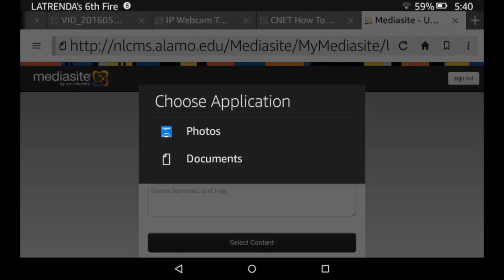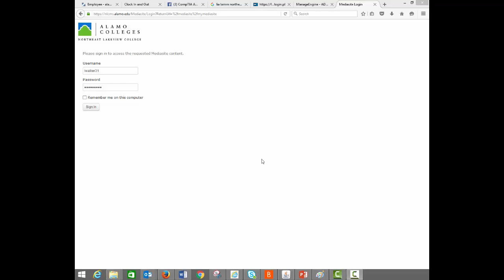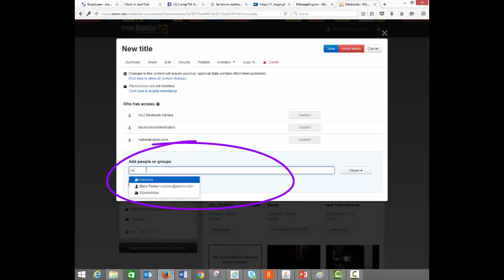Mediasite MyMediasite Android Tablet